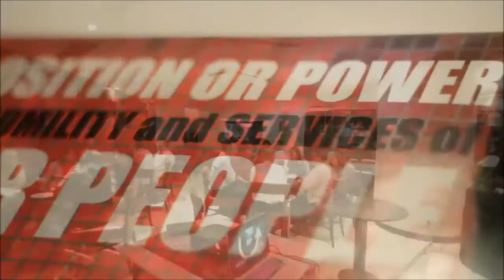MIT-UID IDEAS Indonesia Tri sectors Leadership Development Program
IDEAS (Innovative, Dynamic, Education and Action for Sustainability) - Indonesia Program opens such opportunities.  It engages leaders across sectors to jointly step forward and take on Indonesia’s complex challenges of conservation, education and business/social enterprise by going through a profound learning process.  Together they identify the root causes and collectively develop a closer relationship to work together and evolve commitments to implement the solutions that are co-created.